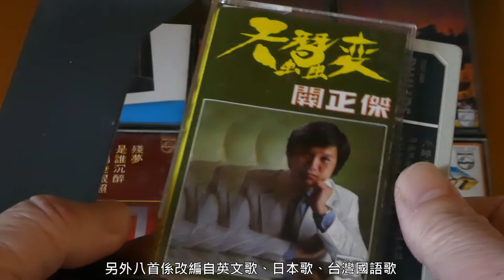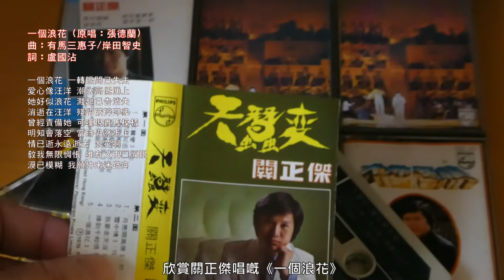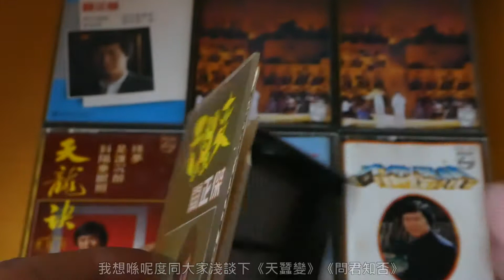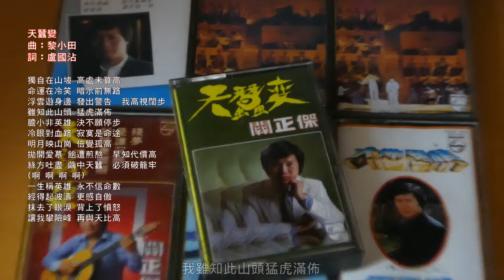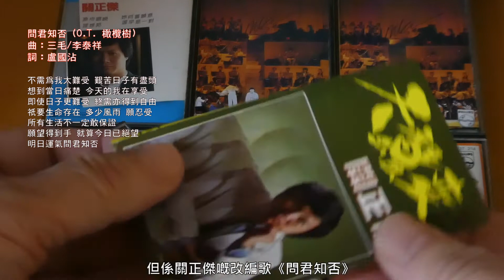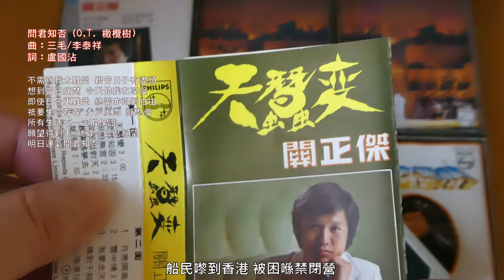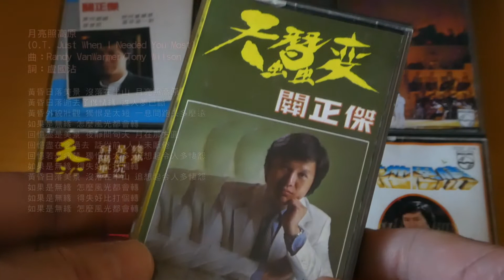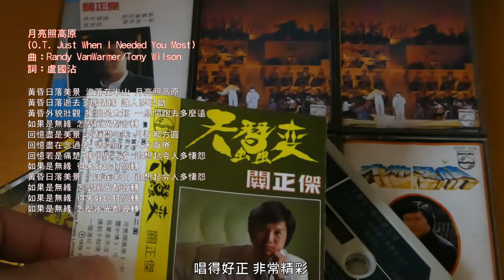【天蠶變】關正傑│盧國沾創作天蠶變的動機│麗的向TVB下戰書│《問君知否》反映越南船民心態│《雪中情》醉人冧歌│《月亮照高原》不遜於原曲│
淺談《天蠶變》《問君知否》《雪中情》《月亮照高原》
03:15 《天蠶變》
06:09 《問君知否》
07:56 《雪中情》
10:14 《月亮照高原》